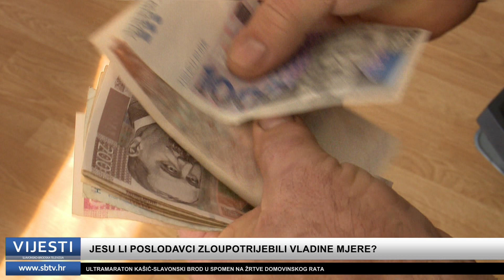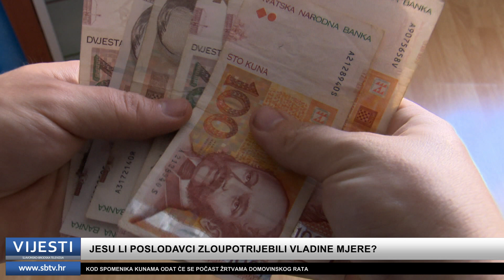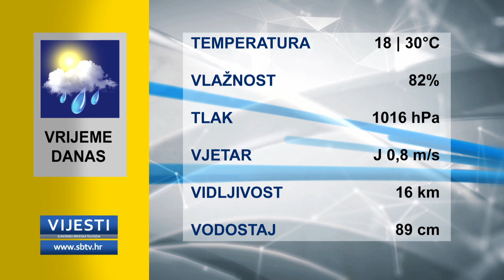SBTV - Vijesti u 12:30h - 07.08.2020.